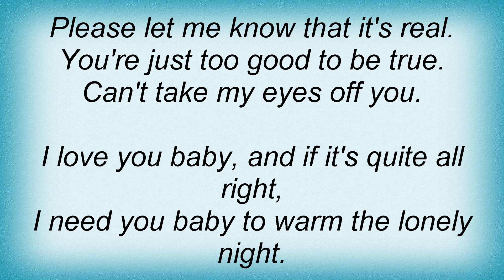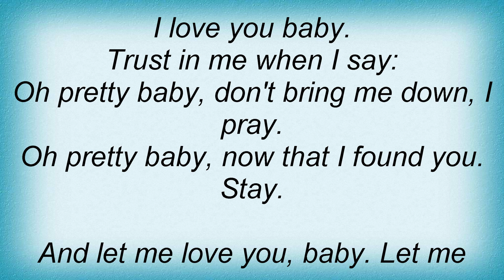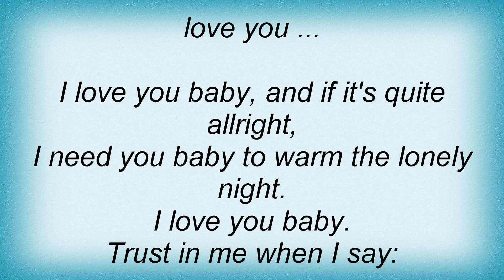Barry Manilow - Can't Take My Eyes Off You Lyrics